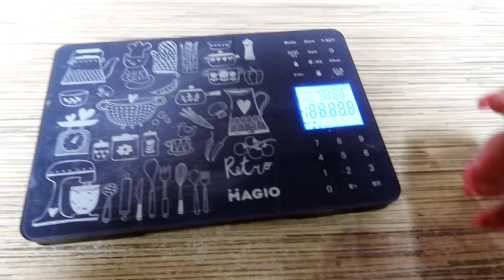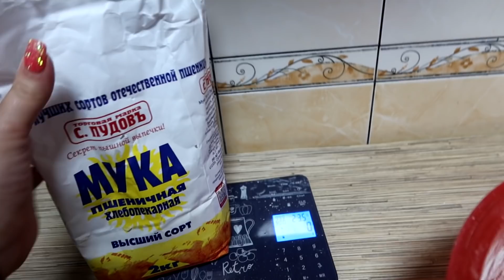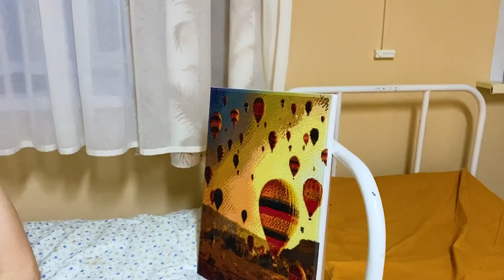Ох и заказ в БОЛЬНИЦУ влог